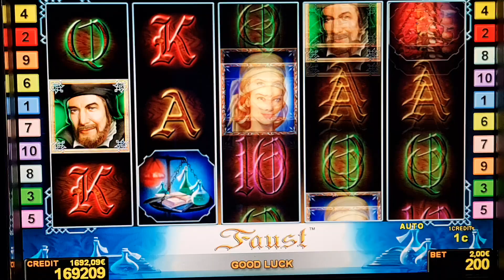Faust t! #2 Euro Bet ! slot machine! Freispiele!novoline